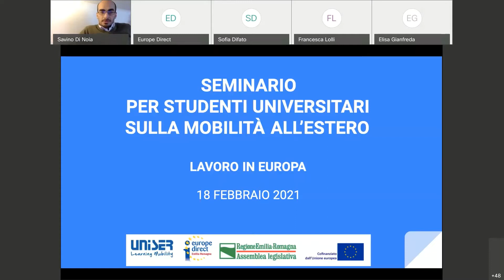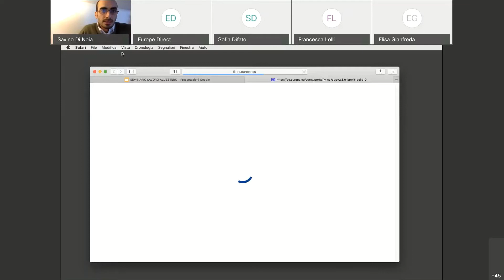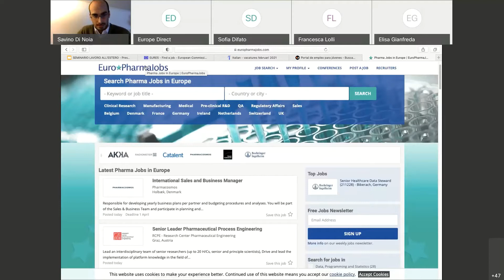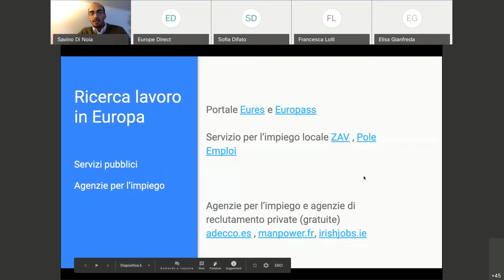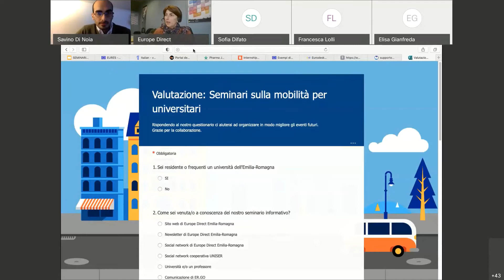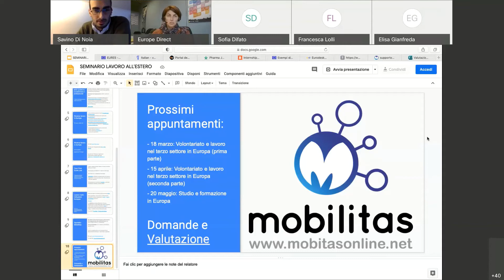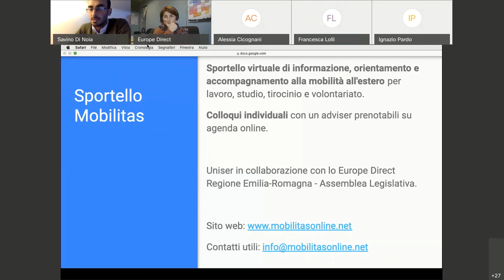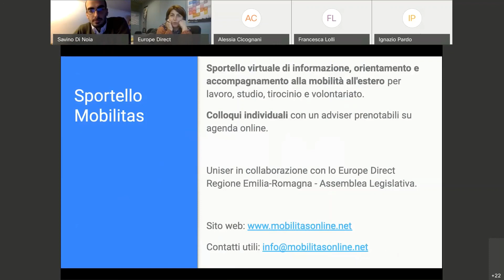Seminari informativi - Lavoro in Europa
Il secondo dei cinque incontri sulla mobilità europea, dedicato all'orientamento al lavoro e alla scoperta delle possibilità lavorative in Europa per neolaureati e non!
Seminario organizzato dal Centro Europe Direct Emilia-Romagna con la cooperativa UNISER.
Gli altri appuntamenti, con i relativi argomenti trattati, sono disponibili in questa pagina